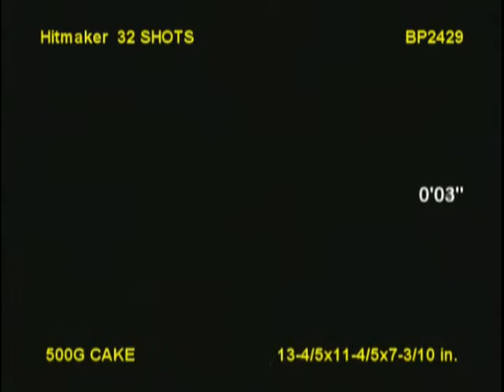Hitmaker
This one's off the charts. It's a large fan of alternating crimson and blue bursts with mines, then peach and blue stars alternating with mines, ending with crackling mines to peach and blue bursts with crackling. 32 SHOTS